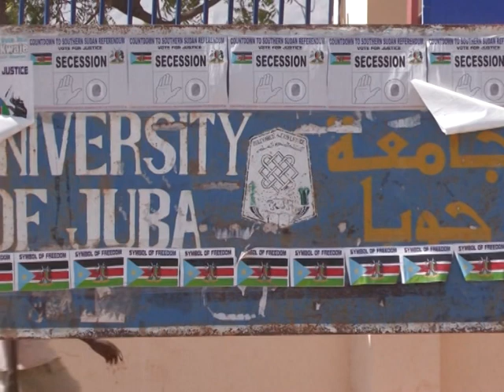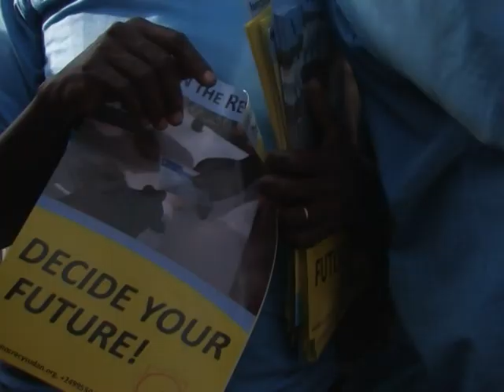Le Sud-Soudan se prononce sur son indépendance dimanche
Les Sud-Soudanais se prononcent à partir de dimanche sur leur indépendance dans un référendum attendu depuis plus de 50 ans par une population qui devrait opter pour la partition du plus grand pays d'Afrique. Durée: 01:50